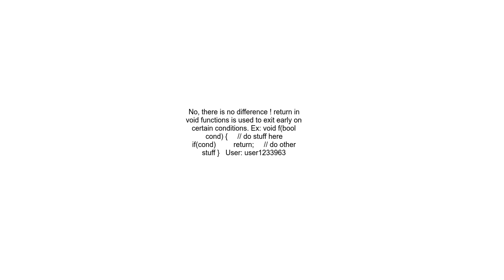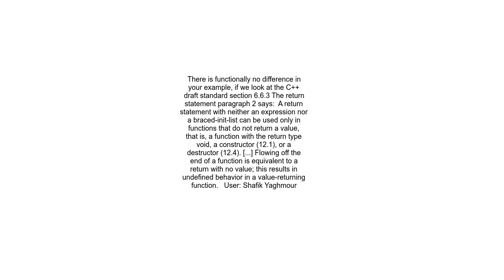Why would you put an explicit &quot;return;&quot; at the end of a void function